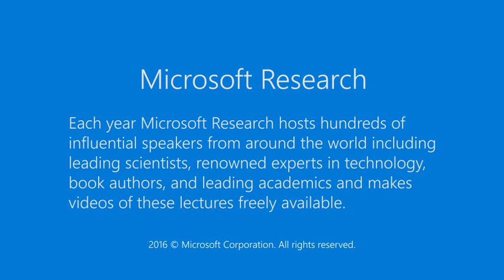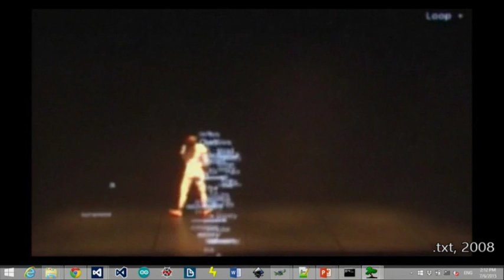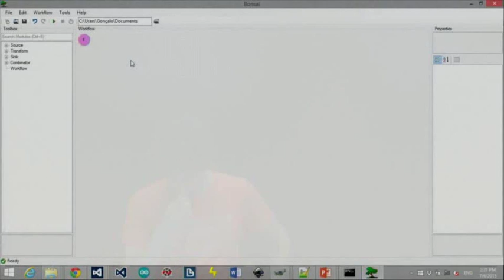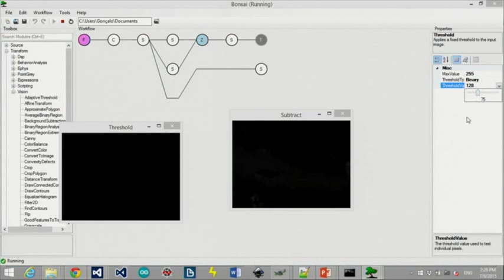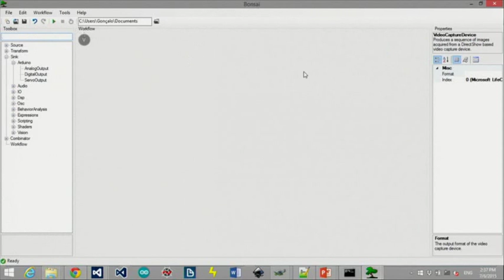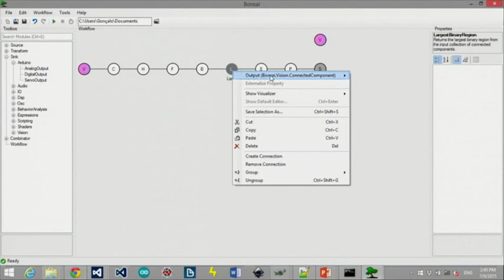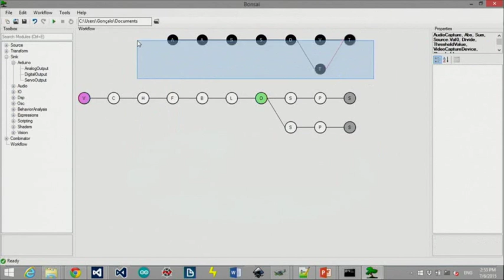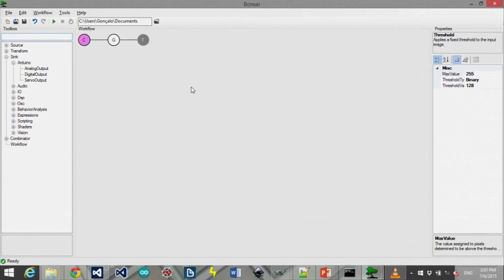Bonsai: Reactive Tools for Data Science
I will present Bonsai, a general purpose visual programming language (GPVPL) for rapid prototyping of reactive data acquisition and control systems. We will start with a live demo of how the system works and I will then briefly describe how we leveraged the .NET Reactive Extensions (Rx) combinators as well as runtime code generation to develop flexible, compact and efficient graphical specifications of multi-modal reactive systems for neuroscience and beyond. Finally, I will discuss two recurrent key concerns in GPVPLs that have proven hard to get right in visual programming languages: flexible specification of asynchronous computations; and reactive control structures for discrete event systems (e.g. state machines; behavior trees). I will present how these two problems were addressed in Bonsai by leveraging LINQ and Rx combinators and hopefully we will finish with a brainstorm about future directions (virtual reality, embedded systems, and more).